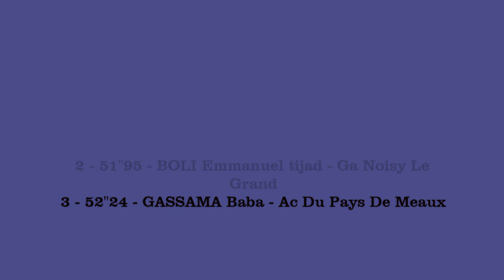400m JUM (F6) - Championnats Régionaux en salle CAM/JUM - Eaubonne, 26 jan 2019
400m JUM (F6)
Championnats Régionaux en salle CAM/JUM
Eaubonne, 26 jan 2019

Résultats détaillés: